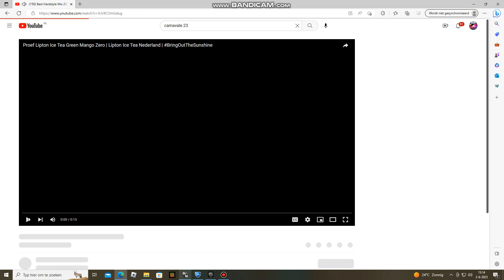rocket league 6